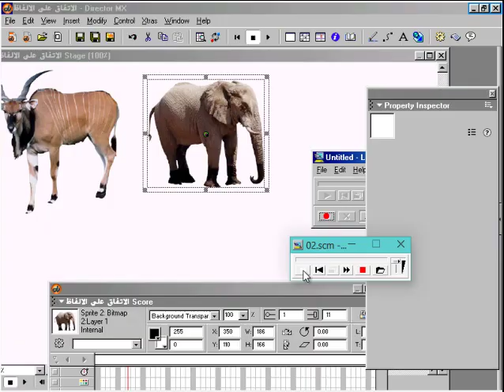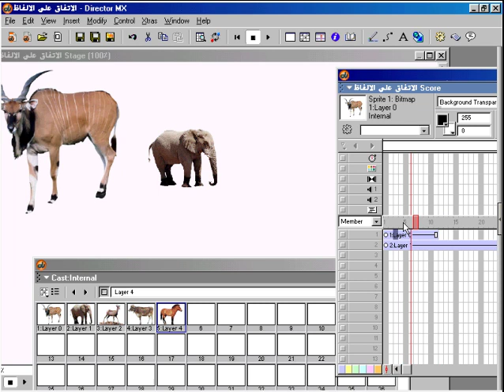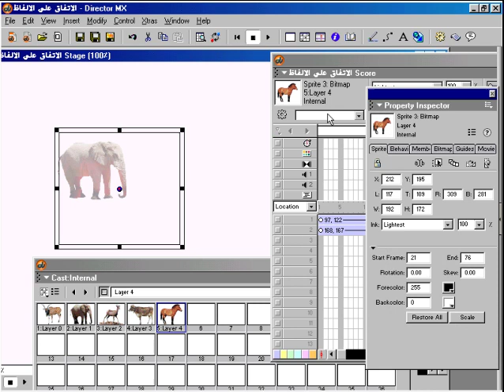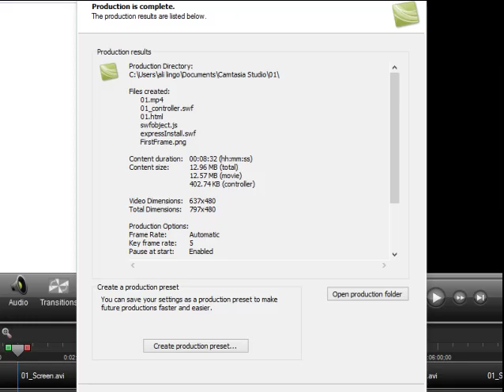02 تعليم أدوب دايركتور ( ديركتور ) الاتفاق علي المصطلحات أثناء الشرح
الاتفاق علي مصطلحات البرنامج من كاست سكور فريم هيد سكربت سرعة عرض ميمبر عضو مسج ويندو ستيج stage score cast lingo script head frameدايركتور ,كاست ,سكور,ستيج,لينجو,سكربت,فريم,بيهافير,أدوب,ماكروميديا,ديركتور,مالتيميديا,